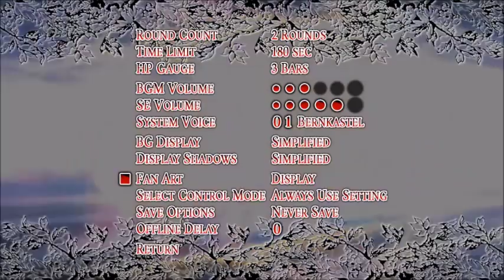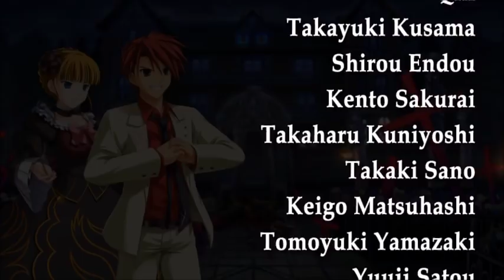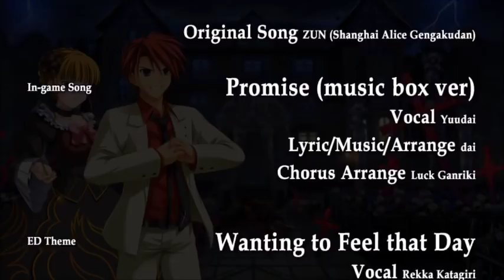IT'S GOLDEN SHOWTIME: Umineko: Golden Fantasia: Part 1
I'm not going to be using Princess mode for the entirety of this game as i am currently practicing on my own time trying to get better myself.